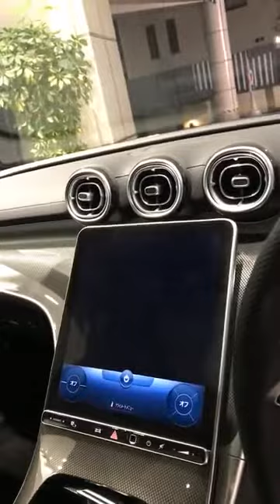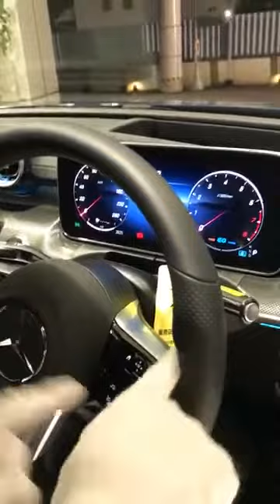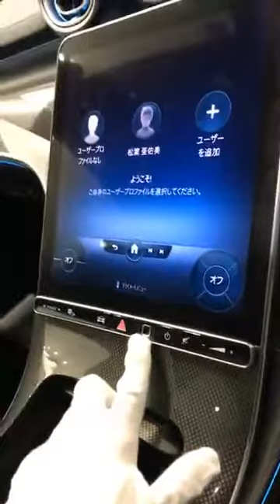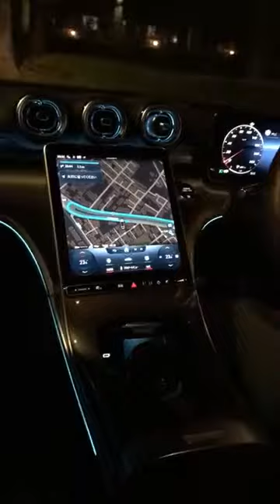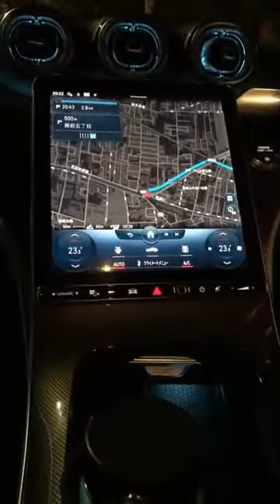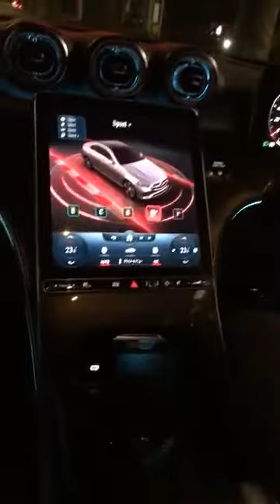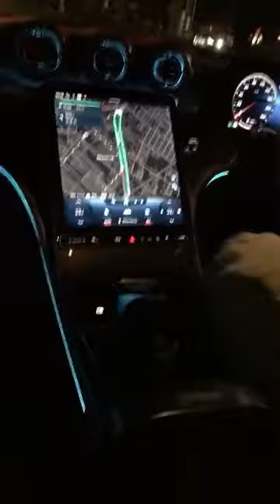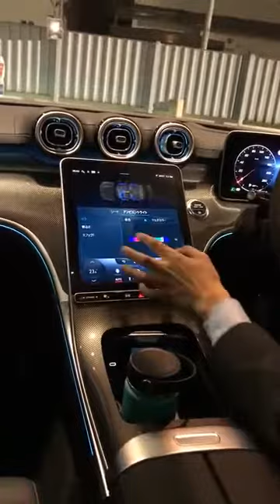【LIVE】【アーカイブ】新型Cクラスのご紹介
メルセデス・ベンツ武蔵野店、販売部の柳橋さんによるFacebook LIVE配信のアーカイブになります。

新型Cクラスのご紹介と走行の様子をお楽しみください！

Cクラスの先代と新型の比較動画もアップしていますのでぜひご覧ください。

↓メルセデス・ベンツ武蔵野↓
🏢：東京都武蔵野市関前5丁目21-32